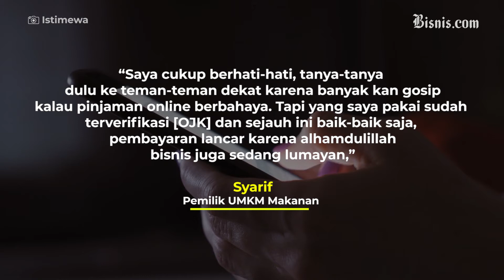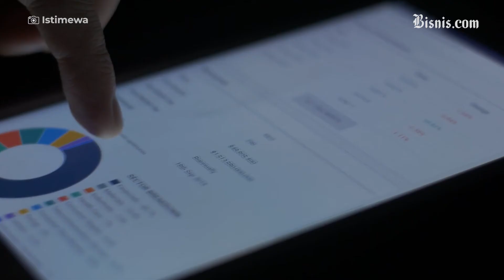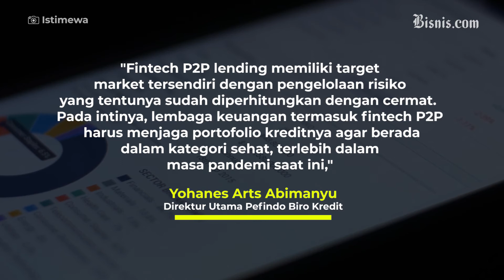Peer to Peer lending Tumbuh di Pandemi Covid-19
P2P Lending merupakan salah satu sumber untuk meminjam secara online secara cepat dan mudah.

Menurut data Otoritas Jasa Keuangan di Juli 2021, tingkat pengembalian pinjaman atau TWOP hanya 1,92 persen.

Berarti, sebanyak 98.18 persen pinjaman dilakukan masyarakat ke peer to peer lending berhasil dilunasi.

Yuk simak video berikut untuk mengetahui informasi lebih lanjut tentang P2P lending!